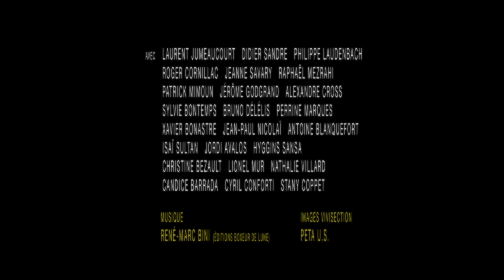Teaser du film A.L.F. (Animal Liberation Front)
SYNOPSIS DU FILM A.L.F. (Animal Liberation Front)
Un film de Jérôme Lescure.

7 personnages.
7 destins qui vont se croiser sous nos yeux et qui ont deux choses en commun :
... une date : le 24 décembre...
... et trois lettres : A.L.F.

Qu'y a-t-il de plus noble que de se liguer contre la souffrance d'un animal torturé au nom de la science, massacré pour sa fourrure ou exploité de manière cruelle pour sa viande ?...
Car c'est bel et bien de cet éveil des consciences qu'il va être question tout au long du parcours de nos 7 personnages.

Que s'est-il donc passé dans la nuit du 24 décembre et qui a entrainé deux jours plus tard l'arrestation de Franck ?
C'est bien ce que voudrait découvrir le Capitaine de Police Olivier Chartier, qui se voit forcé, face au mutisme de Franck, de le questionner sans relâche lors d'une garde à vue interminable.

Mais pour comprendre le fin mot de l'histoire, il va lui falloir remonter 48 heures plus tôt...

Cela aurait pu être une journée ordinaire, suivie d'une soirée de réveillon comme les autres...
Pas pour Franck en tout cas.
Modeste professeur de théâtre dont Chloé suit les cours dans le but de passer une importante audition, Franck fait parti d'un commando sans nom, sans leader.
Il fait partie d'une résistance au sein de laquelle des activistes se sont rangés derrière un seul but, une seule cause : la libération animale.
Parmi ses membres, composée de gens d'âges divers et venant tous d'horizons différents, nous retrouvons donc la jeune et sensible Chloé, issue d'un milieu bourgeois qu'elle exècre, Marco et Solenne, un couple de tapissiers consciencieux, Emma, une vétérinaire engagée, Yann, un boxeur en fin de carrière s'occupant comme il peut de sa mère gravement malade, et enfin Sarah, une journaliste chargée de couvrir l'action du commando dans l'un de ses articles choc.

Ces personnages sont chacun animés par une conviction profonde, et tous remplis d'une empathie sans faille pour les animaux maltraités, mais ils vont pourtant devoir faire preuve de courage pour affronter les derniers préparatifs d'une opération qu'ils mettaient en place depuis de longs mois déjà.
Tous vont douter, s'angoisser, parfois perdre pied... car l'échec n'est pas envisageable et les conséquences à l'arrivée sont loin d'être négligeables.
Leur objectif : libérer des chiens condamnés à être vendus à des laboratoires pratiquant la vivisection.
Leur philosophie : lorsque quelque chose a dépassé les limites du raisonnable, il faut alors oublier ce qui est légal, pour servir ce qui semble juste.

Mais bien sûr, la loi ne voit pas les choses de cette manière...
D'autant plus que le commando se réclame d'A.L.F. (Animal Liberation Front), mouvance que les polices du monde entier traquent, considérant leurs membres comme des éco-terroristes.
Mais rien ni personne ne semble pouvoir arrêter Franck et ses 6 « résistants ».

Pourtant, leur action ne va pas rester impunie et lors de sa garde à vue, Franck va comprendre que l'un des siens l'a trahi.

Pour lui, c'est le début d'un impitoyable interrogatoire, car il va devoir affronter seul les intimidations répétées du Capitaine Chartier, lui aussi possédé par les démons de son propre passé.

Et la course contre la montre ne fait que commencer...